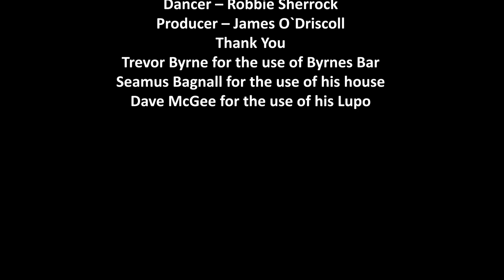The OSCARZ | Ballivor GAA | The Pitch | The Movie